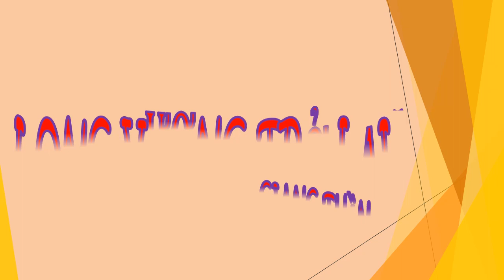Tập 2 - chương 21-40 - Long Vương Trở Lại - Giang Thần, Tác giả - Cuồng Phong, Truyện audio